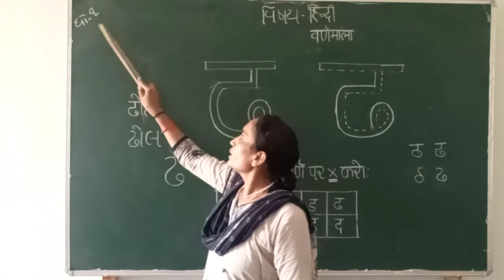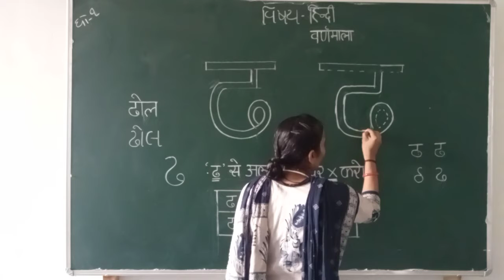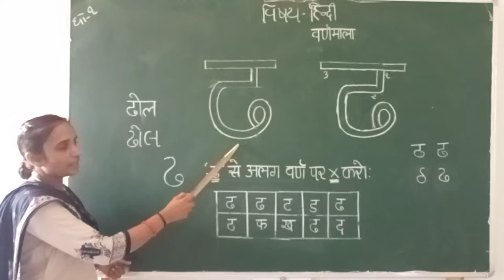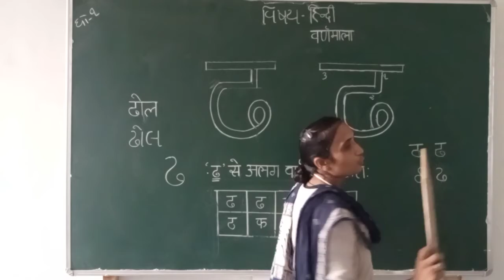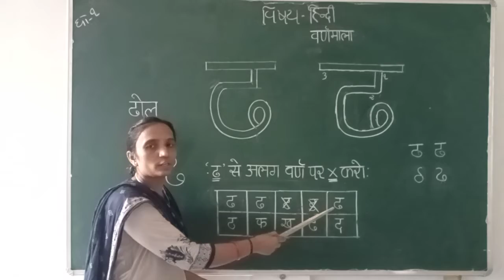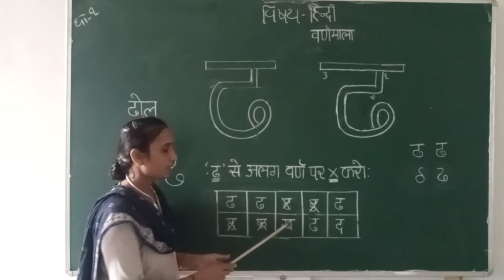कक्षा-1 वर्णमाला वर्ण-ढ